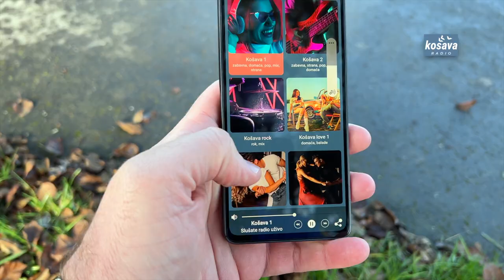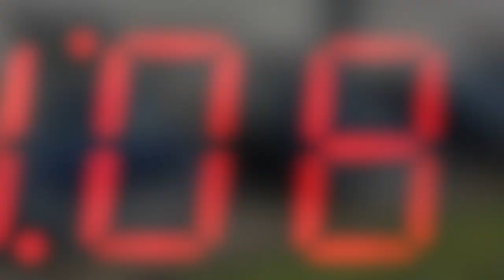Polovni automobili i autoplacevi u Nemačkoj - NOVEMBAR 2022.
Ono što ne možemo u radio programu da Vam pokažemo, na našem YouTube kanalu i te kako možemo jer slika govori više od 1.000 reči.

Potrudio sam se da ne favorizujem ni jednog proizvođača automobila, da li sam uspeo, procenite sami.